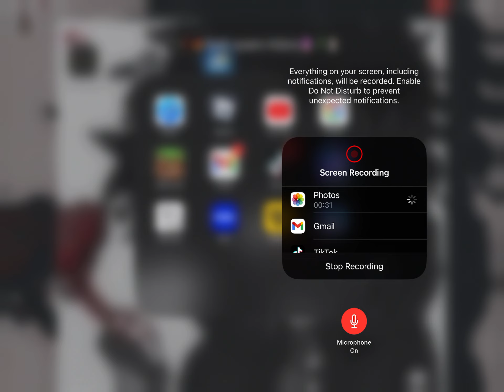I got Gacha life 2